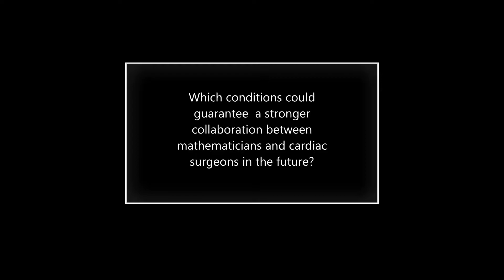Prof. Anthony F. Corno: About the collaboration between mathematicians and cardiac surgeons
Prof. Anthony F. Corno, chair in Congenital Cardiac Surgery at East Midlands Congenital Heart Center - Leicester on which conditions could guarantee in the near future a stronger collaboration between
mathematicians and cardiac surgeons